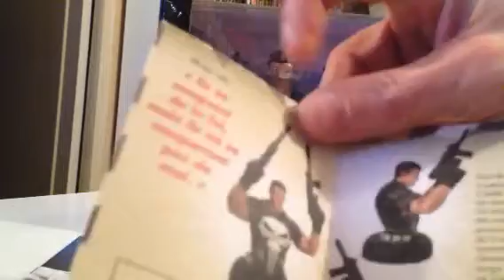Unboxing Marvel the punisher altaya n 24